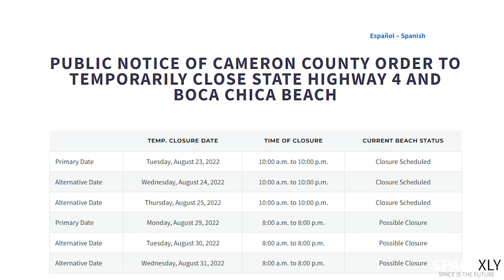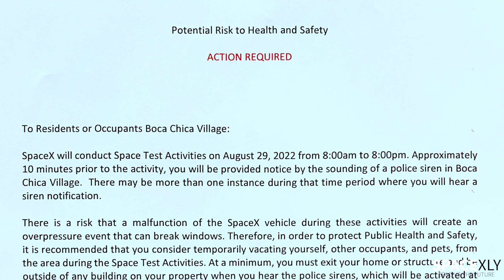⚠️Overpressure Alert 🚨Will SpaceX steal Monday Morning Rocket Showdown? Artemis 1+ Booster 7 Testing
Artemis-1 Mission, NASA's Return to the moon mission is set to launch on Monday. Simultaneously, SpaceX is preparing to test fire its Super Heavy Booster 7 on Monday morning. Will there be a rocket showdown on Monday?

Credit: NASA, Ocean Camera Space Corp, LabPadre.